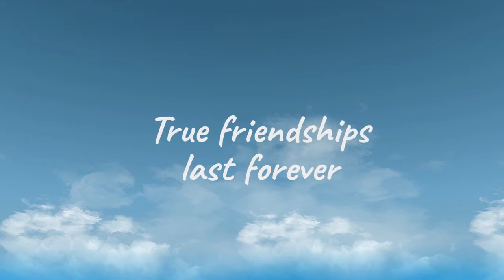Storm Boy The Game : nouveau jeu iOS basé sur un roman australien !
iPhoneSoft TV

► Bons plans iPhone / iPad / Mac
► Solutions et astuces de jeux
► Tests de jeux
► Tests d'apps
► Rumeurs
► Tutos vidéos
► Wallpapers
► Promos